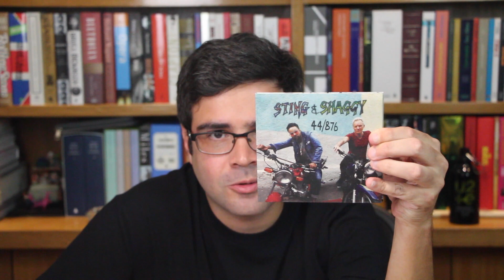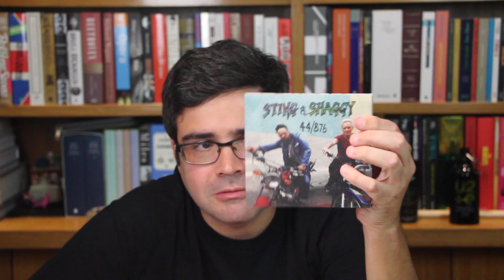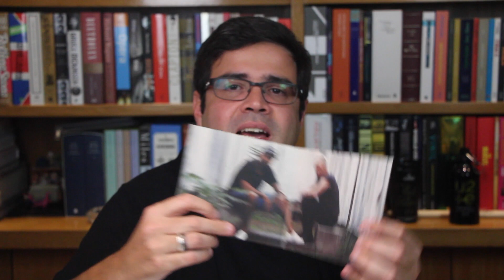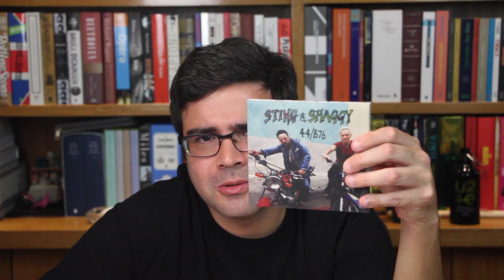“44/876”: O encontro de Sting e Shaggy | Lançamento | Alta Fidelidade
No vídeo de hoje, falo sobre o álbum gravado em dupla pelo Sting e pelo Shaggy, "44/876".